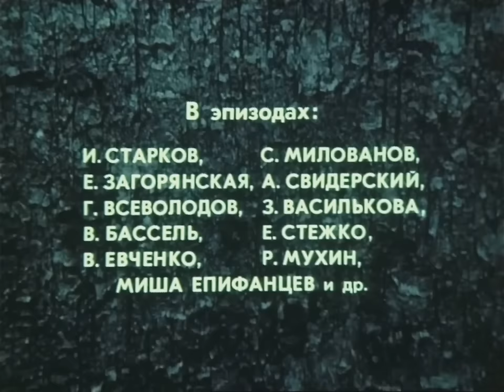Место встречи изменить нельзя (1979) 2-я серия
После великой Победы 45-го СССР постепенно возвращается к мирной жизни. Командира разведроты Владимира Шарапова, распределяют в МУР, в отдел по борьбе с бандитизмом. В городе лютует банда «Чёрная кошка», наводя ужас на москвичей. В схватку с бандитами вступает капитан Глеб Жеглов, для которого Шарапов вскоре становится правой рукой и другом.

Детектив, криминальный фильм, экранизация «Место встречи изменить нельзя», 2-я серия, снят на Одесской киностудии в 1979 году. HD качество, присутствуют русские субтитры.
Режиссер - Станислав Говорухин.
Сценарист - Аркадий Вайнер, Георгий Вайнер.
Оператор - Леонид Бурлака.
Композитор - Евгений Геворгян.
Художник - Валентин Гидулянов, Михаил Безчастнов.
Актеры: Владимир Высоцкий, Владимир Конкин, Сергей Юрский, Александр Белявский, Виктор Павлов, Армен Джигарханян, Зиновий Гердт, Наталья Фатеева, Леонид Куравлёв, Светлана Светличная, Евгений Евстигнеев, Екатерина Градова, Валерия Заклунная, Лариса Удовиченко, Евгений Шутов, Лев Перфилов, Александр Милютин, Андрей Градов, Наталья Данилова, Алексей Миронов, Всеволод Абдулов, Людмила Давыдова, Евгений Леонов-Гладышев, Нина Корниенко, Павел Махотин, Иван Бортник, Станислав Садальский, Владлен Паулус, Олег Савосин, Владимир Жариков, Юнона Карева, Николай Слесарев, Наталья Петрова, Нина Озорнина, Татьяна Ткач, Наталия Ченчик, Александр Абдулов, Наталья Крачковская, Валентин Кулик, Рудольф Мухин, Лариса Маркарьян, Талгат Казыбеков, Людмила Герасименко, Олег Федулов, Евгений Стежко, Г. Солончук, Игорь Старков, Светлана Еленская, Феликс Кроль, Екатерина Загорянская, Георгий Всеволодов, Валерий Бассэль, Владимир Евченко, Сергей Милованов, Аркадий Свидерский, Зоя Василькова, Михаил Епифанцев, Надежда Попова, Валерий Янклович, В. Яковлев, Ира Гоменюк, Генрих Осташевский, Н. Радецкая, Станислав Михин, Пьер Оссейн, Владимир Гольдман, Владимир Туманов, Любовь Реймер, И. Зюскина, Елена Укращёнок, Владимир Юматов, Александр Сажин, Татьяна Игнатова, Наталья Дарьялова, Элла Ярошевская, Лариса Гузеева, Екатерина Судакова, Сергей Мазаев, Людмила Друмирецкая, Татьяна Чернецова, Ольга Громова, Михаил Разумовский, Владимир Жариков.